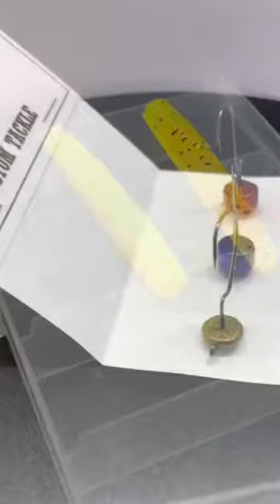Prizes for the Off The Hook Bait Making Contest!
This is The Official Entry Video for The Off The Hook Bait Making Contest!

I would like to Thank the Sponsors of The Off The Hook Bait Making Contest!

Fish Angler @FishAnglerApp

Here is my link to use to join for 💥FREE💥 you can connect with other anglers and find new spots and see what areas are hot! Its a place to hook up with fellow anglers that like to do what you do, Fish and post your catches!

Joe @ParabellumFishing
Jason  @JJDrones
Piscifun @Piscifun

💥The deadline to enter is Sunday May 7th at Noon!

✅ Want to get a $10.00 Credit on your first order of your Channel Stickers?

🎥Here are some more of our videos!🎥

Find us👉 @OfftheHookOutdoors99

🔥Off The Hook Baits For Sale!🔥
    My New website to order baits go to the Bait Lab!

We link products from our videos below. You do not need to purchase products that we have listed for us to earn a commision, you can go through our link and browse other products to buy. Any purchase made through our link regardless of products purchased qualifies.

💥Any commisions earned through our link will go back into our channel for products and giveaways!

Simms Vest
Simms Jacket
DJI Wireless Mic
GoProhero 10 black
Portable Charger
Trap door replacement
Camera to phone Adapter
SD Card Reader
Wind Muff
Phone Chest Mount
Gopro Mod
Selfie Stick
SD Cards
USB Hub
Pro series Sunglasses
Performance Shirts long sleeve
Performance Shirt short sleeve
Performance shirts with hoodie
Fishing gloves
Womens Sunglasses
Fishing Hats
Fishing Visors
Fishing Rod (Spinning)
Fishing Rod (Casting)
Reel (Spinning)
Reel (Spinning)
Reel (Casting)
Reel (Casting)
Fishing Line (Flourocarbon)
Fishing Line (Braid)
Danco Knives